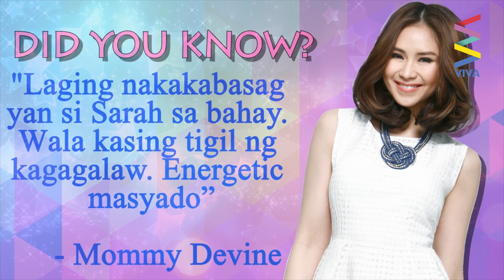Countdown to 27: Nakakakilabot na peformances ni Sarah G!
Maituturing talaga na isa sa mga greatest performers sa bansa si Sarah Geronimo. Sold-out concerts, standing ovation, big fan base.

Sa isa nanamang special treat para sa inyo Popsters ang nakakataas balahibo na performances ng Popstar Royalty on stage!